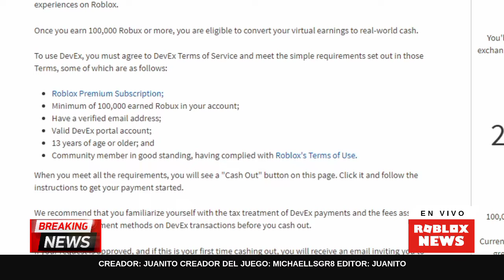NEWS: SAPPHIRECS GANO EL PRIMER PREMIO DE MODA DIGITAL || ROBLOXNEWS EN ESPAÑOL